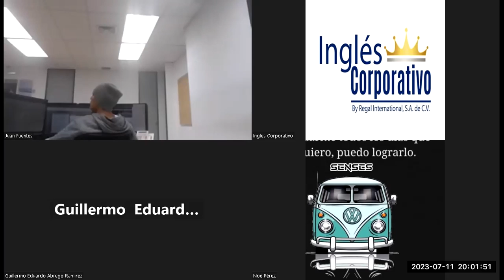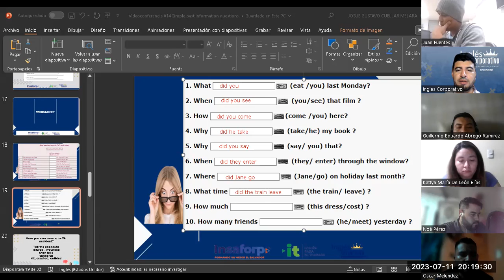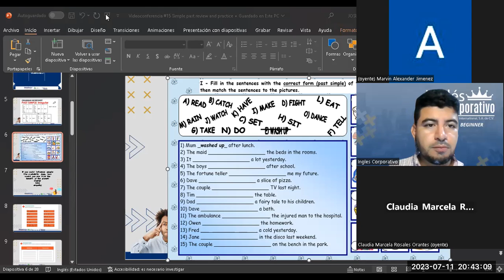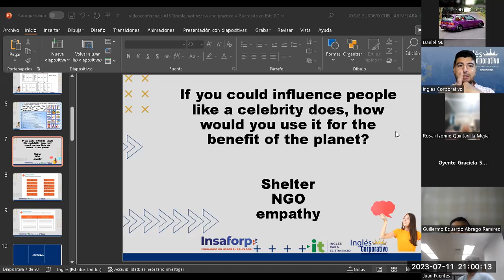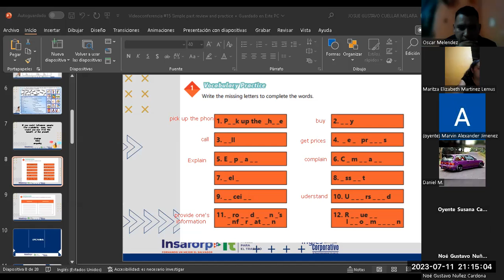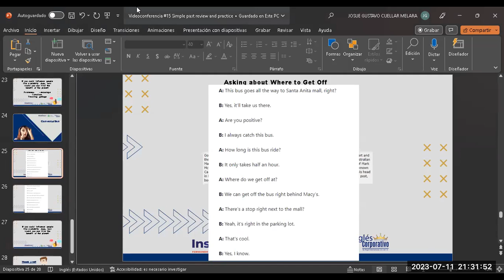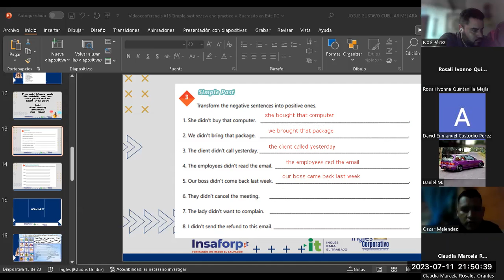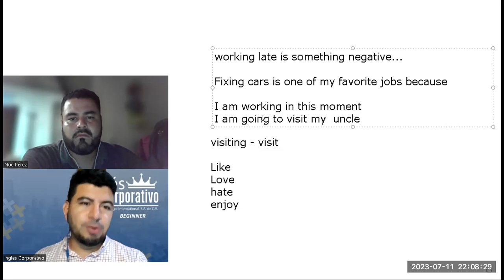Sesión 15-11-07-2023-29750-8048-0098/2023-Cuellar-Simple past review and practice